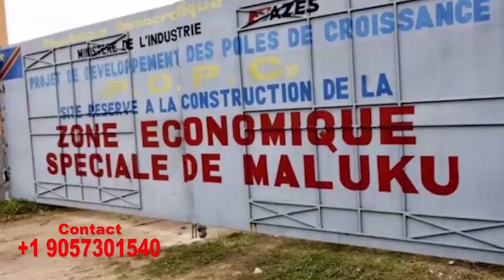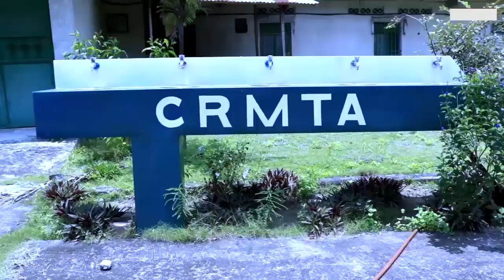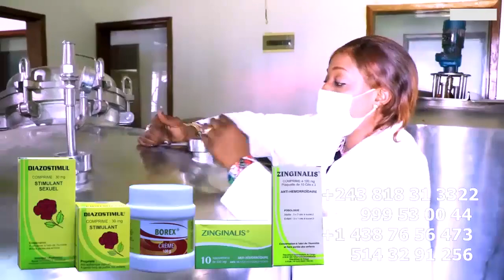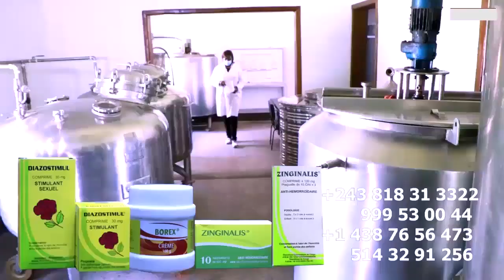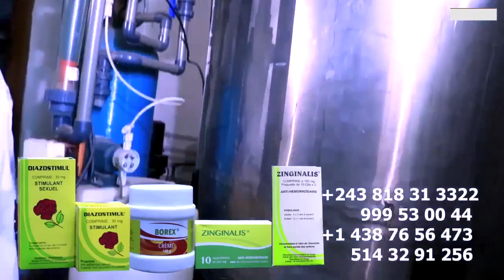Exclusif: Cérémonie De Remise De DISC D'OR De FALLY IPUPA Et Réunion Stratégie De FERRE GOLA Polemiq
Exclusif: Cérémonie De Remise De DISC D'OR De FALLY IPUPA Et Réunion Stratégie De FERRE GOLA Polémique En Direct SNEP